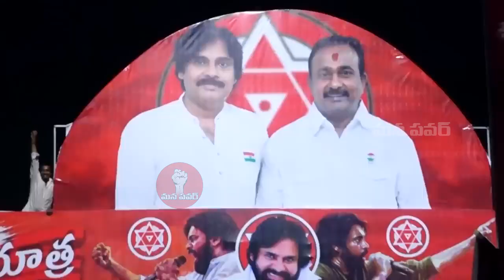పవన్ కళ్యాణ్ కి హారతి ఇస్తున్న భక్తులు..🙏🙏 See Mind Blowing Response To Pawan Kalyan in Yanam | MP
Watch : పవన్ కళ్యాణ్ కి హారతి ఇస్తున్న భక్తులు..🙏🙏 See Mind Blowing Response To Pawan Kalyan in Yanam | MP |